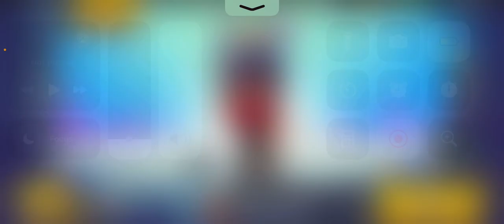Brawl Stars Secret gameplay ball